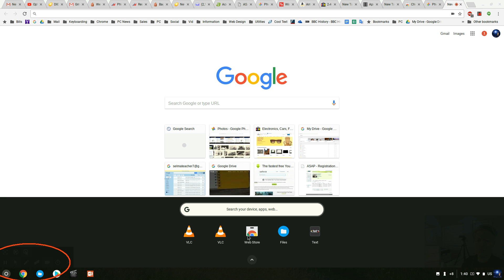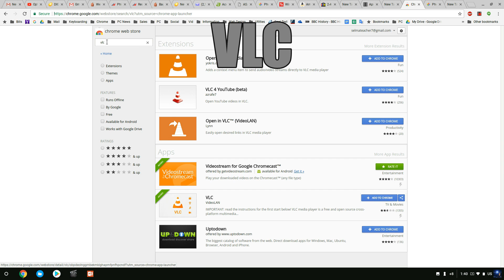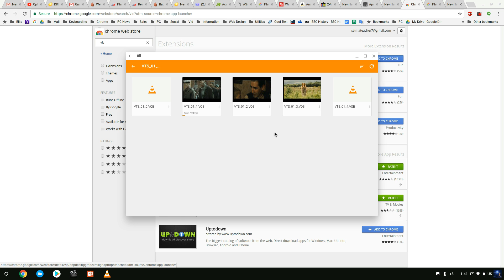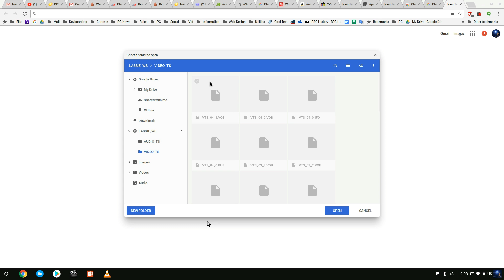Play DVD Movies on Chromebooks with VLC and any Ext. DVD drive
Another great app is WinX DVD Ripper, which is a free tool that converts DVD to MP4 videos for playback on Chromebooks, Window computers, smartphones, TV, PlayStation, etc.

In this video, I go over how to watch a DVD movie right on a Chromebook using an app called, VLC.

The Ext. Drive that I am using is just a DVD drive I pulled from an old Dell Laptop and installed within an Optical Drive Enclosure.